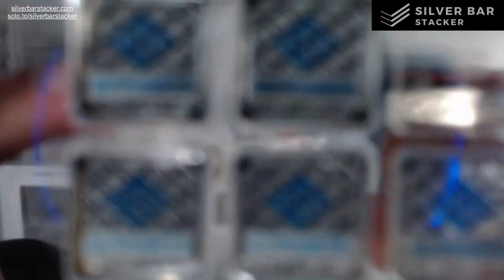NOT ALL Silver Stores Are Created EQUAL⚖️ Understand Your Shop BEFORE You Buy & Sell Silver & Gold!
Join us for a weekly auction every Sunday at 10am PST